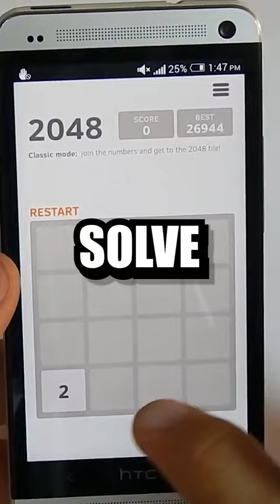Games Jinka Size Sabse Chota Hai 😮🔥! REDLER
Games that are too small in size. REDLER